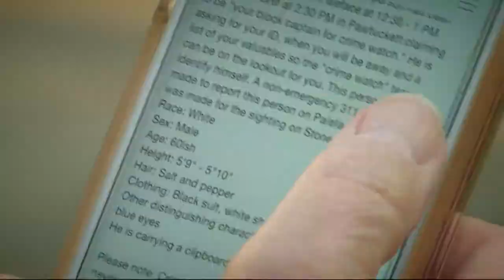Neighborhood warning of fake crime watch captain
Someone is going door-to-door in local neighborhoods asking people some very personal questions.